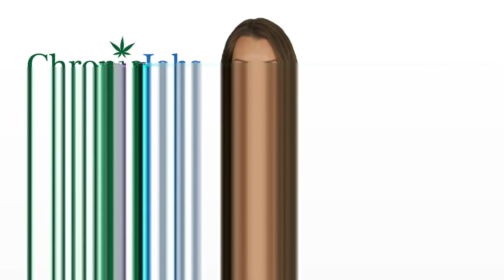Hawaii Marijuana Jobs